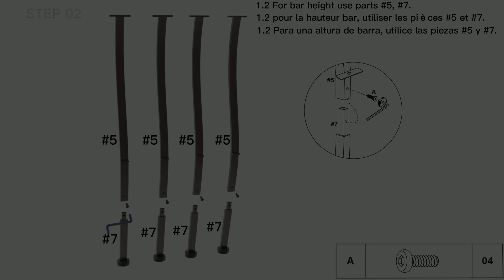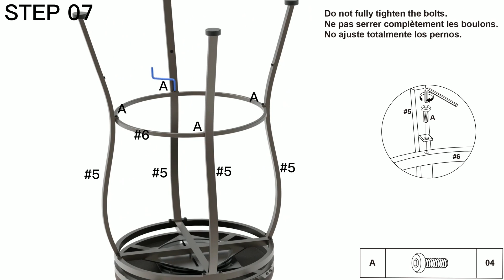034630MTL Stool Set Assembly Video